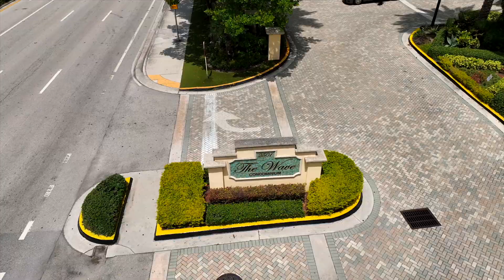Do the Wave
Drone video highlighting The Wave building in Hollywood, Florida